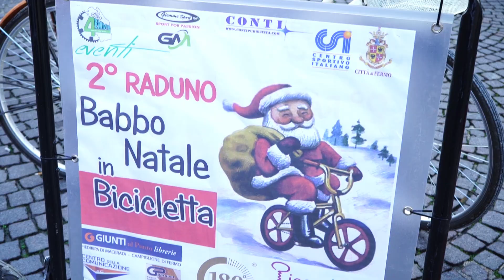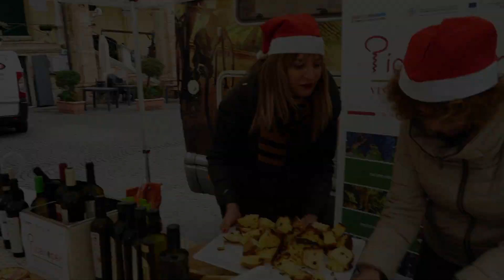4 Emme Eventi - II raduno Babbo Natale in bici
4 Emme Eventi - II raduno Babbo Natale in bici

Evento organizzato da Giovanni Cruciani e Giampiero Conti
Video di Alberto D'Agostino